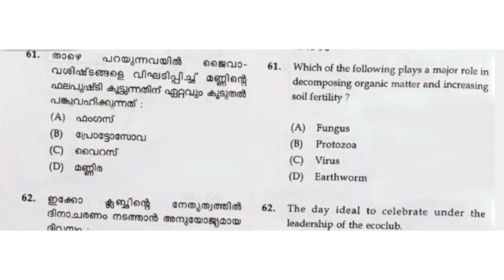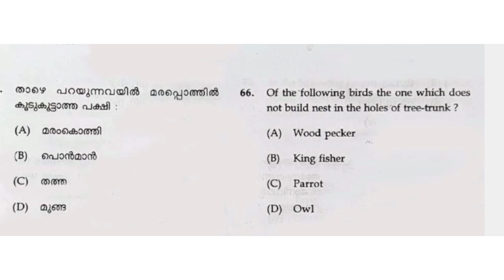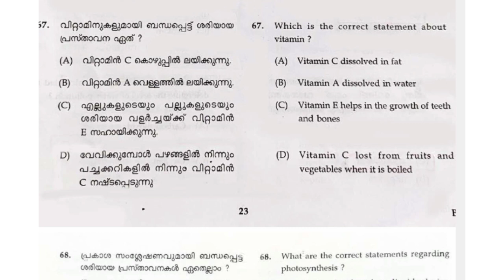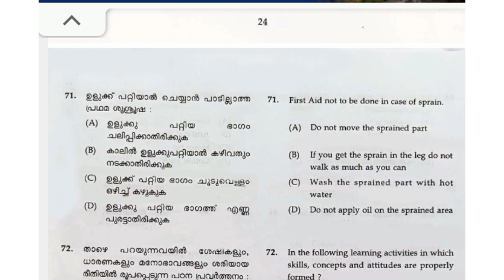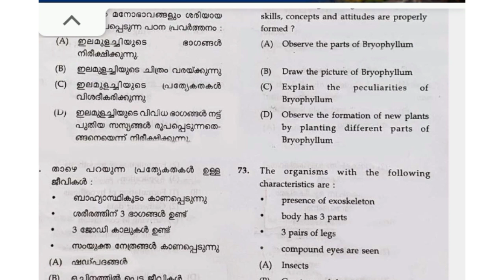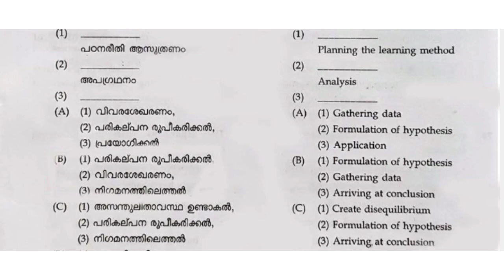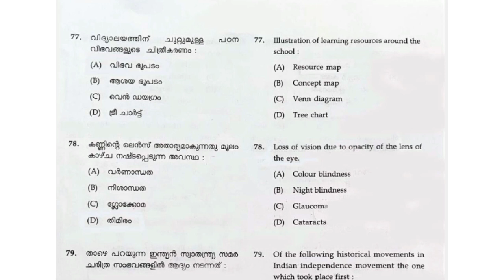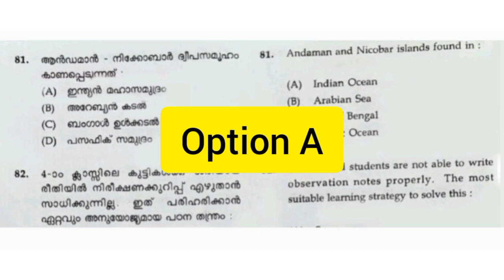ktet 1 environmental studies| ktet category 1 mock test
ktet 1
ktetcategory1evs